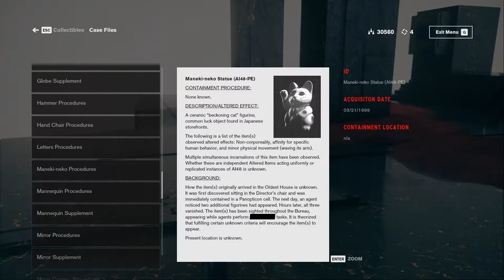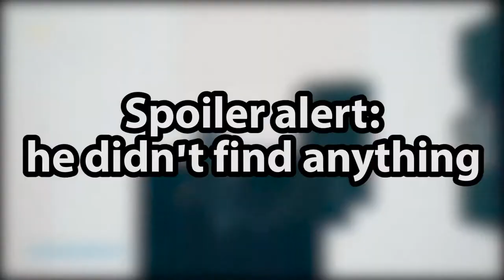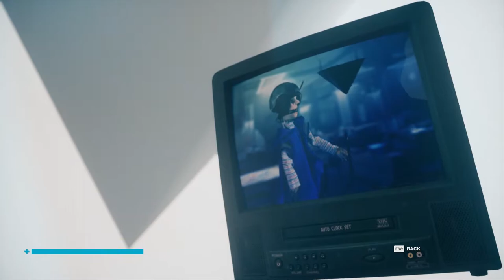DJ Plays Control: The Foundation [5] - Canyon Rim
At the edge of the void.